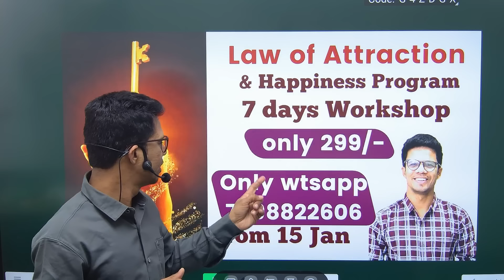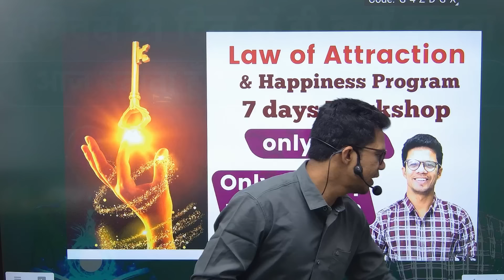universe आपकी बात को सुनाने में 21 दिन का समय क्यों लगता है जल्दी क्यों नहीं सुनता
For Personal Counseling wtsap 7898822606

I'm on Instagram as @shyammujavadiya. Install the app to follow my photos and videos.